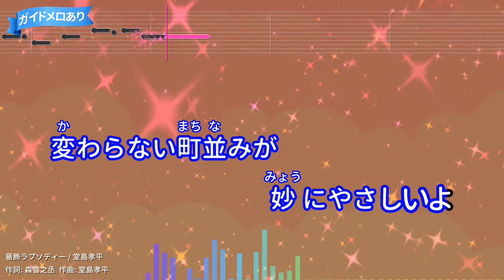【カラオケ】葛飾ラプソディー / 堂島孝平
TVアニメ『こちら葛飾区亀有公園前派出所』OPテーマ
作詞：森雪之丞/作曲：堂島孝平
1997年05月01日リリース